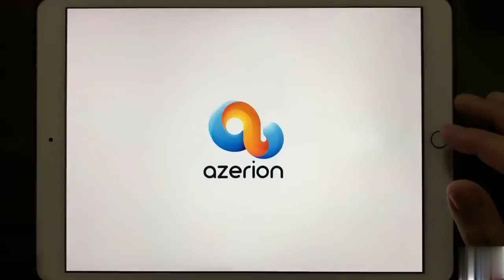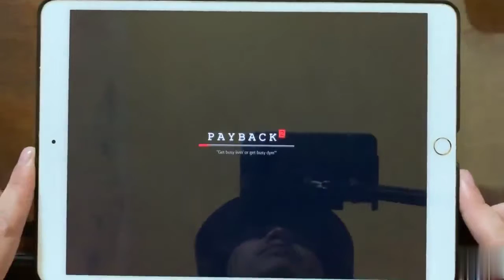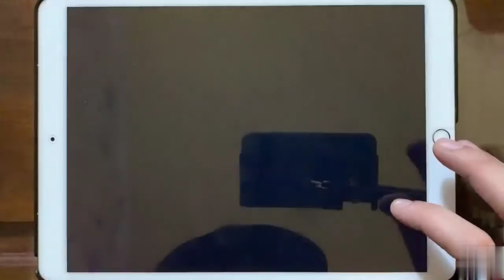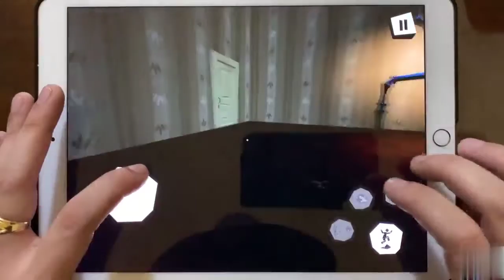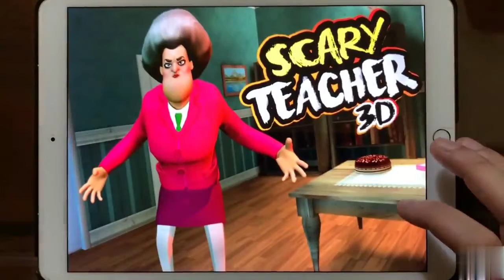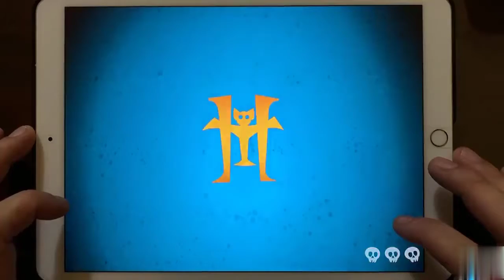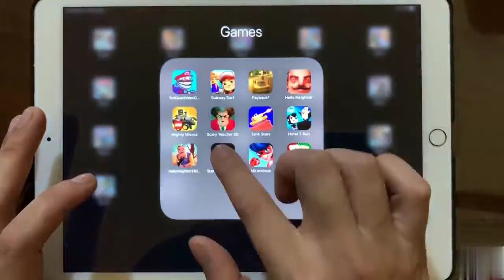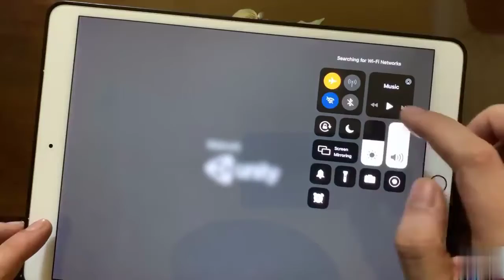Troll Quest Video Games 2, Subway Surf, Payback 2, Hello Neighbor, Mighty Micros, Scary Teacher 3D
a video games timeline from pong to the console wars,
3d video games,
h.p. lovecraft video games,